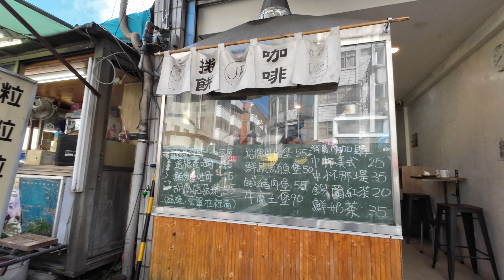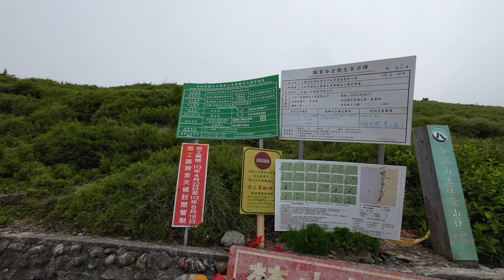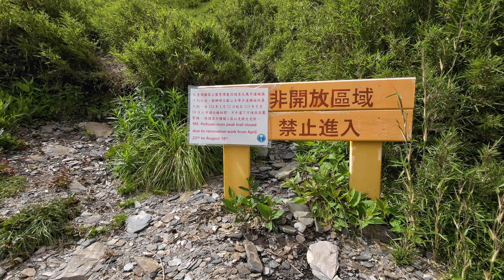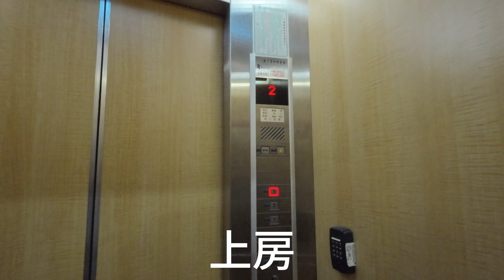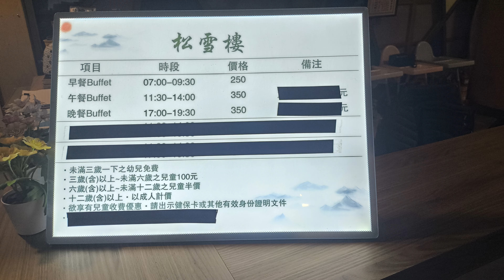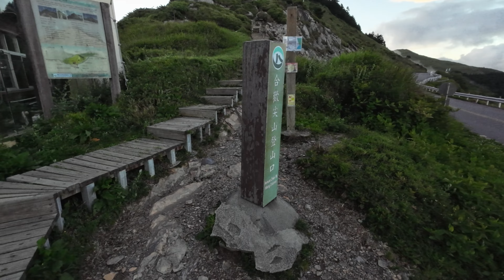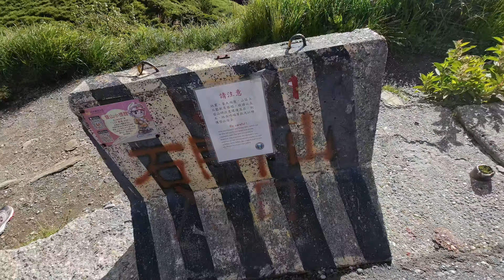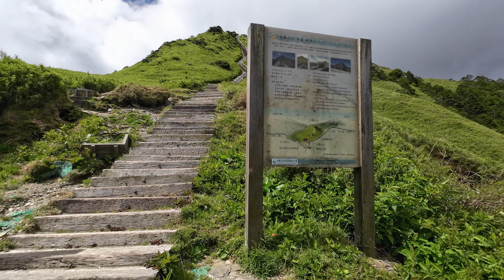合歡山 松雪樓